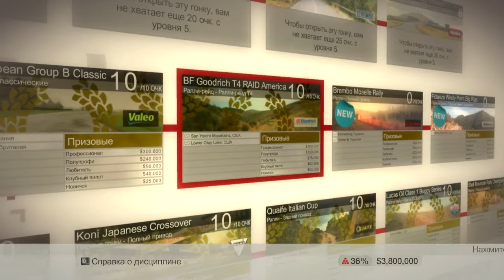Colin McRae DiRT (2007) - #36 - BF Goodrich T4 RAID America (2. Lower Otay Lake, США)